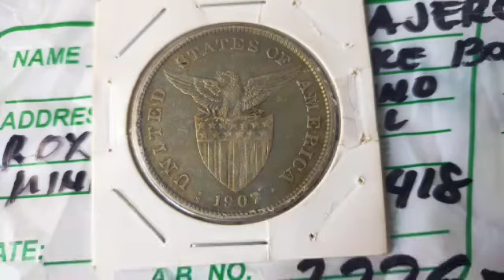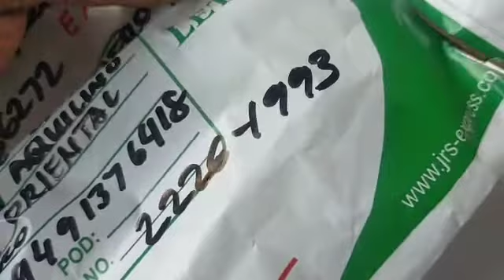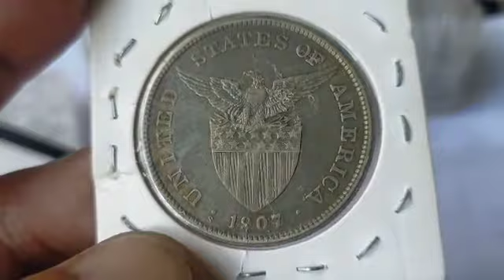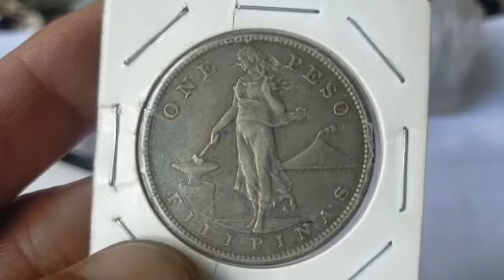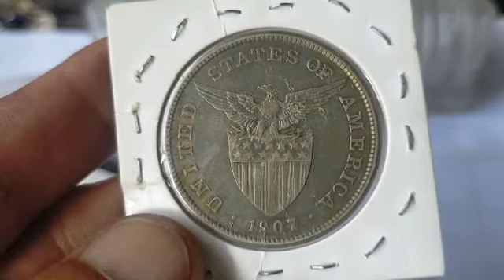🇺🇸🇵🇭Us-Pi*1piso*Silver coin*Grand prize 🏆frm.Ronald Jalbuena&Emirito Montero😍